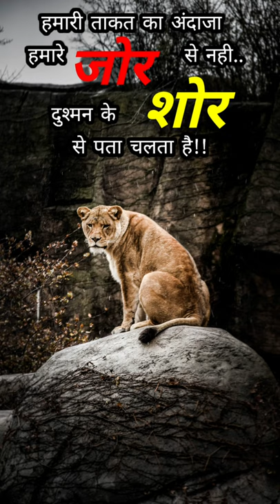The Power ! Zore Shor ! Life Underlay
life quotes
Music
Attitude
Thought of the day
Relax
Status
Shorts
Sound
love
life
lifestyle
lifeway
power
thinking
tiger
the king